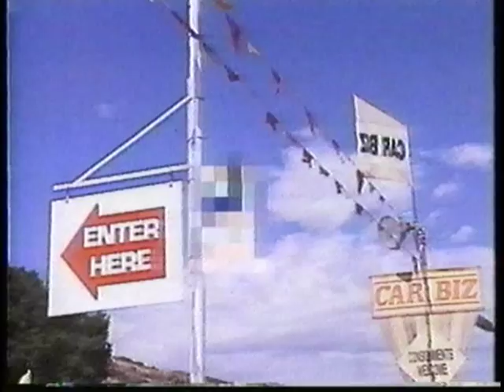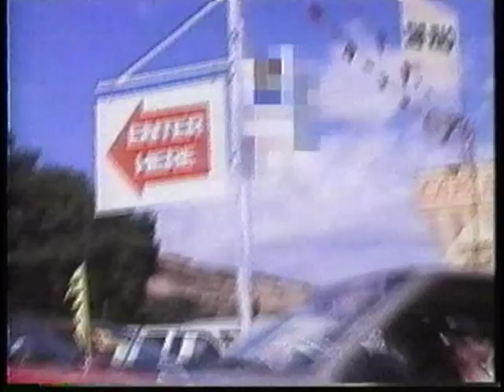U.S. Customs Classified (1995)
Crime re-enactment of the U.S. Customs Agency. Credited as "Juan Raul Garza" Produced by Steve J. Cannell.